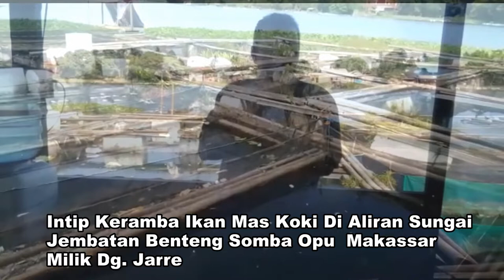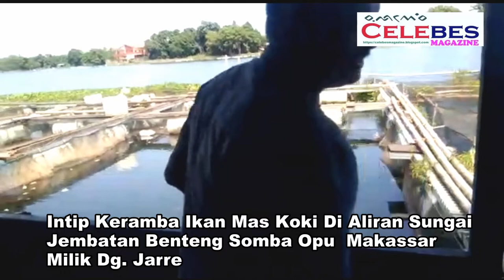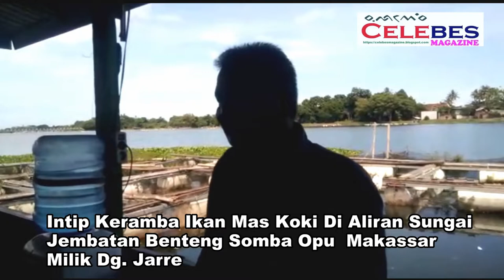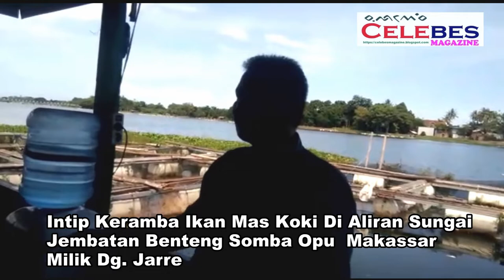Intip Keramba Ikan Mas Koki Di Aliran Sunga Jemb.Benteng Somba Opu Milik Dg.Jarre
Tim Liputan : Safri/ feri/ ahmad/ usman/ kadir/Salim/
09082011